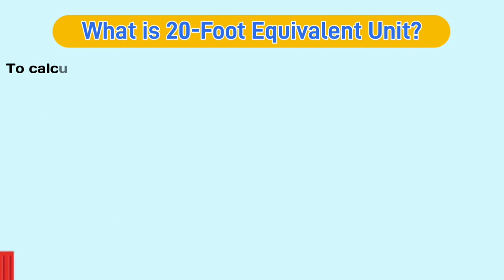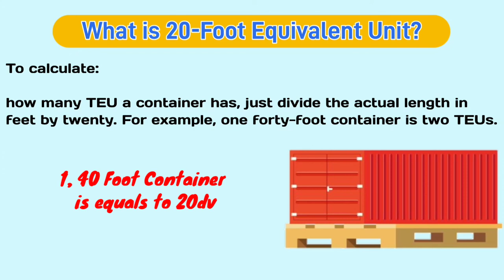WHAT IS TEU? DIFFERENCE BETWEEN TEU AND FEU.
In this video I will tell you that, what is TEU & FEU.
Guide for Ship marine life and Shipping container inspection.

In this channel we are going to learn about ypes of Shipping
container & how container inspection & repairing is
performed according to IICL criteria and Ship Marine life.

Ship marine life related videos are uploaded here.

It has been made for knowledge & education purpose for shipping industry.